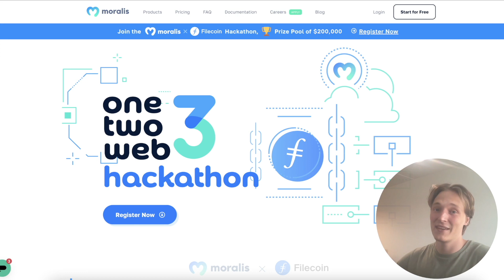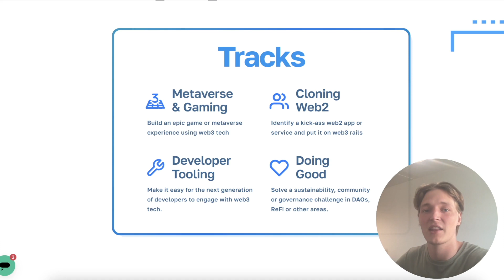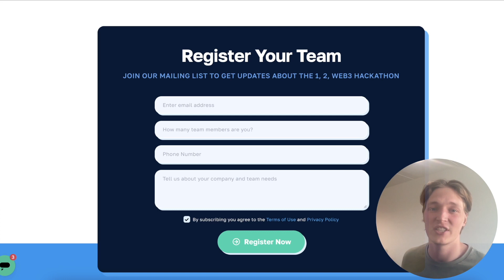ANNOUNCING $200K WEB3 HACKATHON | Moralis x Filecoin’s 1, 2, Web3 Hackathon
🚨 SIGN UP to the Moralis x Filecoin “1, 2, Web3” Hackathon NOW!